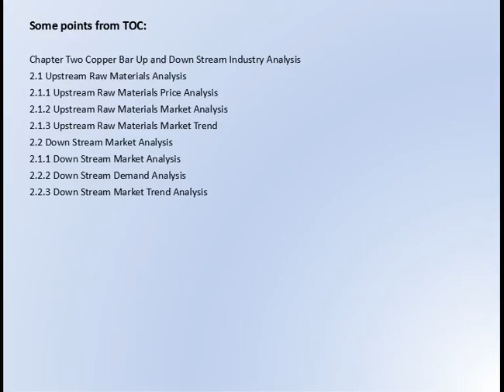Global Copper Bar Market